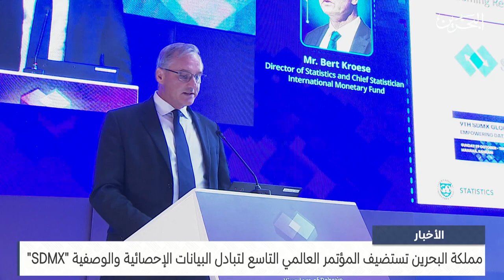مركز الأخبار : مملكة البحرين تستضيف المؤتمر العالمي التاسع لتبادل البيانات الإحصائية والوصفية